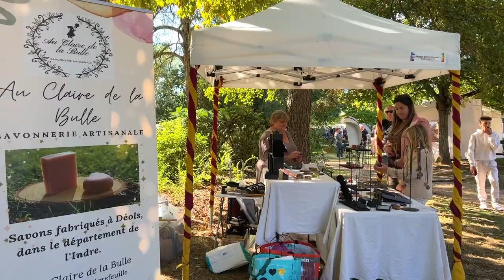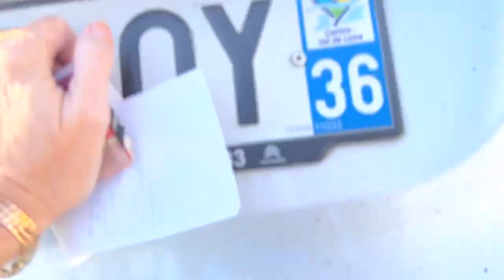REUNITED WITH SELMAR!